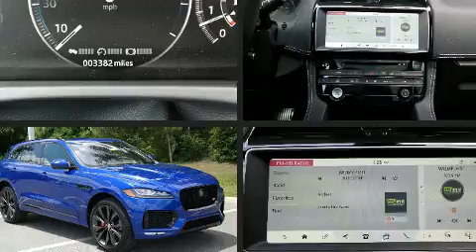2018 Jaguar F-PACE S in Ocala, FL 34474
BMW of Ocala

Sensibility and practicality define the 2018 Jaguar F-PACE. With less than 4,000 miles on the odometer, this 4 door sport utility vehicle prioritizes comfort, safety and convenience. Smooth gearshifts are achieved thanks to the 3 liter 6 cylinder engine, and all wheel drive keeps this model firmly attached to the road surface. Well tuned suspension and stability control deliver a spirited, yet composed, ride and drive Jaguar infused the interior with top shelf amenities, such as: voice activated navigation, an automatic dimming rear-view mirror, a headlight cleaning system, heated door mirrors, a power rear cargo door, lane departure warning, and a blind spot monitoring system. For drivers who enjoy the natural environment, a power moon roof allows an infusion of fresh air. Jaguar ensures the safety and security of its passengers with equipment such as: dual front impact airbags, head curtain airbags, traction control, brake assist, ignition disabling, an emergency communication system, and 4 wheel disc brakes with ABS. You'll never lose visibility with rain sensing wipers, which activate automatically when the drops start to fall. We have the vehicle you've been searching for at a price you can afford. Please don't hesitate to give us a call.